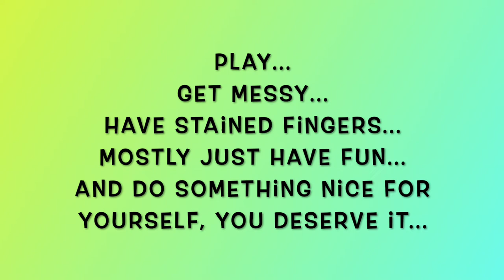2022 channel trailer